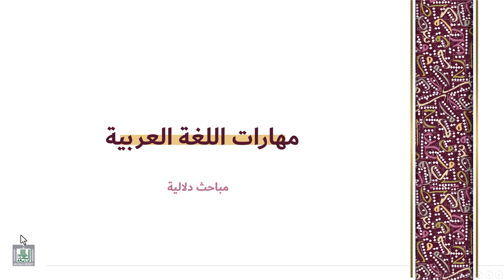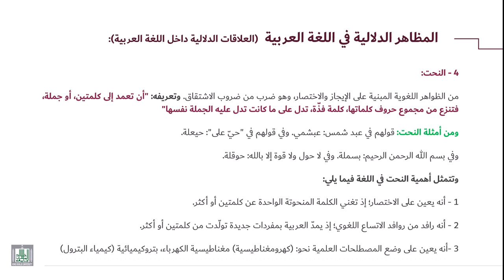المظاهر الدلالية في اللغة العربية التضاد والنحت